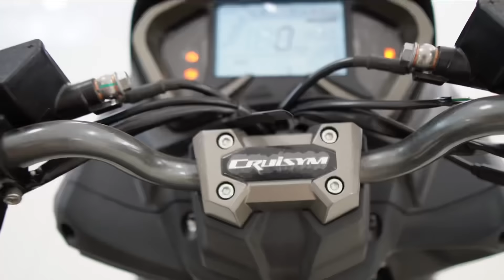Grabe Di ko in-EXPECT Ganito pala Manakbo tong CruiSYM 150!